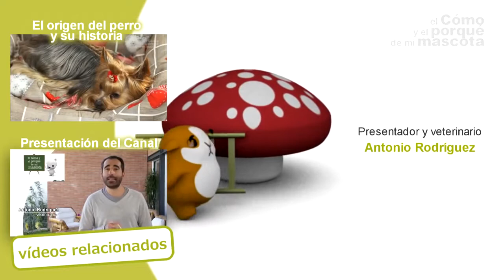CHIENS - Le toilettage d’un chien Schnauzer. Des conseils professionnels de la coiffure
Dans cette vidéo de Tout sur tes animaux de compagnie, vous saurez comment peigner un chiot Schnauzer pour le rendre beau. Amaury Betancourt nous donne quelques conseils pour laisser cette race de chien avec une finition spectaculaire grâce à ses mains et les produits de la marque Artero.